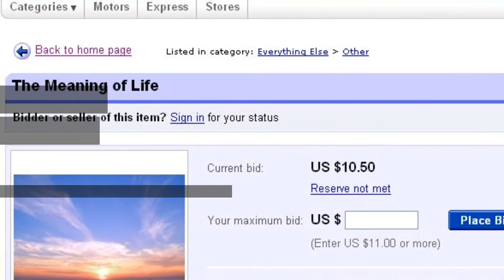Weirdest Things Sold On eBay